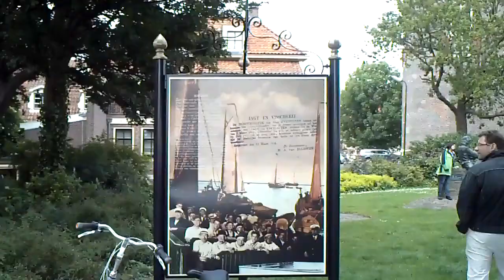enkhuizen en overtocht stavoren .film end.